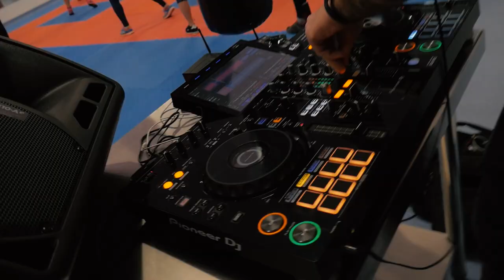Döse Boxing Sportegyesület Dunaújváros | Reklámvideó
A videót a Dezion Projects és a Dezion Media csapata készítette.